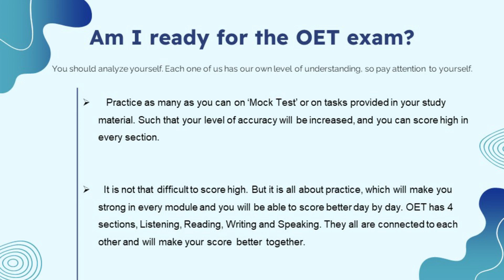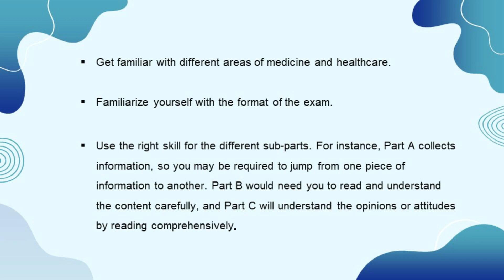OET - Am I ready for the OET exam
OET Practice Time!

Join now to Mentor Merlin - OET FREE Live Class

Topic: Introduction
Mentor: Registered Nurse, UK NHS
Medium: Zoom